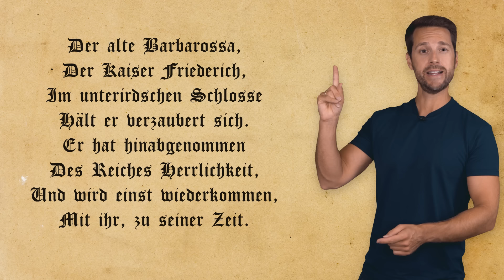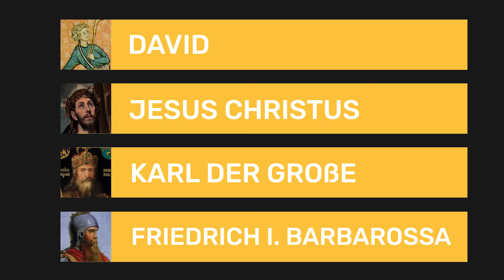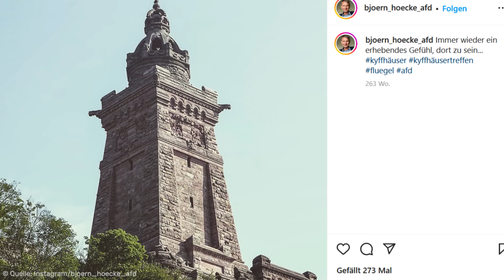Barbarossa: Der überschätzte Kaiser?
Am Sockel des Kyffhäuser-Denkmals in Thüringen sitzt Friedrich I., genannt Barbarossa, wohl einer der bekanntesten deutschen Kaiser. Er soll das Reich geeint, Frieden verbreitet und die Macht des Kaisertums ausgebaut haben. Barbarossa gilt als idealer Ritter und Held der Geschichte. Dabei trägt der Kaiser zeitlebens Konflikte aus: Er liegt im Streit mit dem Papst und führt Kriege gegen Mailand und andere Städte in Norditalien. Selbst Barbarossas Cousin Heinrich der Löwe, Herzog von Sachsen und Bayern, wendet sich nach 25-jähriger Partnerschaft gegen den Kaiser. Barbarossa stürzt darauf den Welfen. Im Jahr 1190 bricht Friedrich Barbarossa zu einem Kreuzzug nach Jerusalem auf, doch ankommen wird er dort nie: Barbarossa ertrinkt im Fluss Saleph in der heutigen Türkei.

Um seinen Tod genau wie um sein Leben ranken sich einige Mythen. Vielfach wird Barbarossa verklärt und von politischen Gruppen instrumentalisiert – wie auch bei seiner Darstellung am Kyffhäuser-Denkmal im 19. Jahrhundert. Er wird zum Nationalhelden stilisiert und als nationale Identifikationsfigur genutzt. Unter Hitler und dem Nationalsozialismus trägt der Angriff auf die Sowjetunion den Codenamen „Operation Barbarossa”.

Aber war Barbarossa wirklich so ein großartiger Kaiser? Und wie wird er zu so einer wichtigen Figur in der Folklore? Mirko hat in diesem Geschichte-Video die Antworten für euch.

Kapitel:
00:00 Intro
00:41 Mythos 1: Friedrich als Einiger des Reichs
03:38 Mythos 2: Ausbau der Kaisermacht
04:47 Mythos 3: Machtkampf mit dem Papst
07:16 Mythos 4: Die Kyffhäuser-Sage
09:45 Friedrich I. als deutscher Held?

Literatur:
Umberto Eco, Baudolino, 2001
Franco Cardini, Friedrich I. Barbarossa, 1990
Alfred Haverkamp, Friedrich Barbarossa, 1992
Ferdinand Opll, Friedrich Barbarossa, 1990
Bernd Schneidmüller. Stefan Weinfurter, Alfried Wieczorek, Verwandlungen des Stauferreiches, 2010
Stefan Weinfurter, Stauferreich im Wandel, 2002

Eine Produktion der objektiv media GmbH für Terra X und funk:
Moderation: Mirko Drotschmann
Autor: Matthias Schöberl
Producer: Andreas Sommer
Produktionsassistenz: Julius Wentland
Redaktion (OM): Inga Haupt
Motion Design: Christian Wischnewski
Schnitt: Christian Wischnewski
Thumbnail: David Weber

ZDF: Kai Jostmeier, Alexandra Reuter